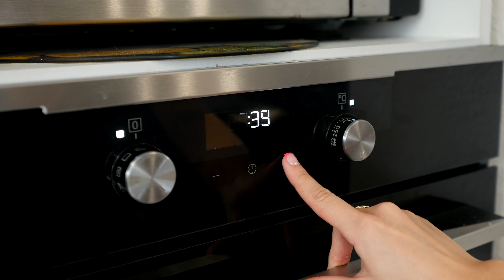I surprised the whole family with recipe in parchment!🔝Turkey and Potato recipe in oven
This simple and delicious recipe for chicken/turkey boats surprised my whole family! Now I will always cook it for family and guests! How to cook turkey or chicken quickly and deliciously in the oven? Recipe for dinner in the oven with potatoes and meat. Delicious potato dish recipe in parchment. Chicken with potatoes in parchment in the oven.

Hi all! Turn on subtitles in your native language before watching this video♡
Ingredients:
♡Chicken or turkey fillet 500 gr
♡potatoes 3 pieces of medium size
♡1 small onion
♡1 Tomato
♡ Tomato sauce
♡Cheese 100 gr
♡Salt, black pepper, red sweet paprika
♡Fresh parsley or any other greens
*The size of 1 sheet of parchment for one boat is about 30*30 cm
*Bake for 40 minutes at 180 degrees Celsius (356 F) and then with cheese for another 10 minutes at the same temperature

Salad:
𐤟 Cherry Tomatoes
𐤟 Arugula and Spinach
𐤟 Olives
𐤟 Chees Feta
𐤟 Olive oil, Salt, Pepper, Lemon juice, Sesame
*You can also add cucumber and onion to this salad

Enjoy your meal! This will help the channel to develop and you will not miss the following videos!